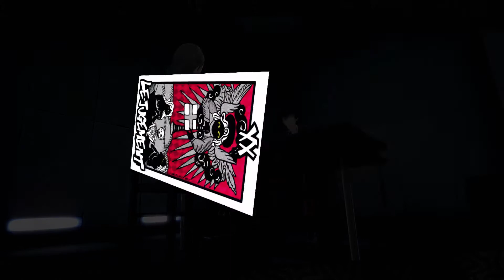PERSONA 5 ROYAL ― The SIU Director | Gameplay Part 65 ｢EN SUB | JP AUDIO｣ (No Commentary)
In this episode of PERSONA 5 ROYAL [Merciless] gameplay:
The SIU Director begins his counterattack against the Phantom Thieves of Hearts to strike them to the ground.

PERSONA 5 ROYAL gameplay on PS4, Japanese audio, and entire playthrough on [Merciless Mode].
I will cover PERSONA 5 ROYAL in it's entirety include showcasing all the collectibles and side quests.

Developer: P-Studio
Publisher: JP: Atlus
Genre: Role-playing, Social simulation, Anime
Release date: March 31, 2020

Average time-to-beat: 98.5 hours

Please show support for the developer if you like PERSONA 5 ROYAL.
PERSONA 5 ROYAL is available exclusively for PS4.

◘ Prepare for an all-new RPG experience in Persona 5 Royal based in the universe of the award-winning series, Persona!
◘ Don the mask of Joker and join the Phantom Thieves of Hearts
◘ Persona 5 Royal is packed with new characters, confidants, story depth, new locations to explore, and a new grappling hook mechanic for stealthy access to new areas
◘ With a new semester at Shujin Academy, get ready to strengthen your abilities in the metaverse and in your daily life
◘ Even for the most seasoned Phantom Thieves among us, Persona 5 Royal is a new challenge to defy conventions, discover the power within, and fight for justice